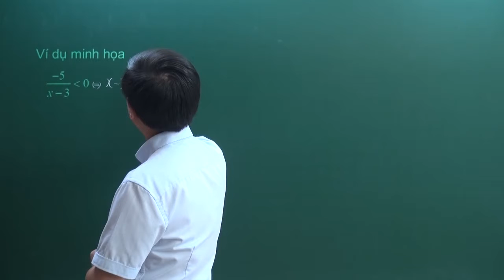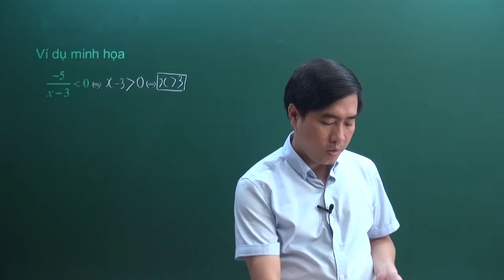Kiến thức cần nhớ và ví dụ minh họa phần 5 - Toán lớp 7 - Thầy Bùi Minh Mẫn - HOCMAI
Kiến thức cần nhớ và ví dụ minh họa phần 5 - Ôn luyện Toán 7 - Thầy Bùi Minh Mẫn